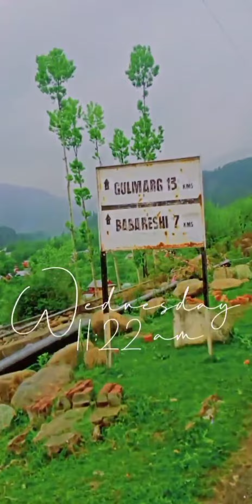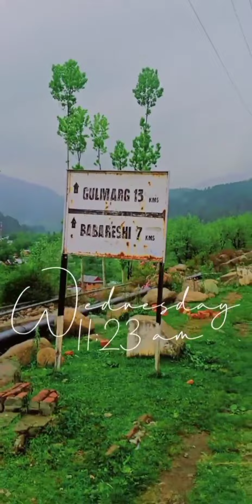Sopore to gulmarg cycling trip with friends 🤥(Rainy and foggy weather) 😕